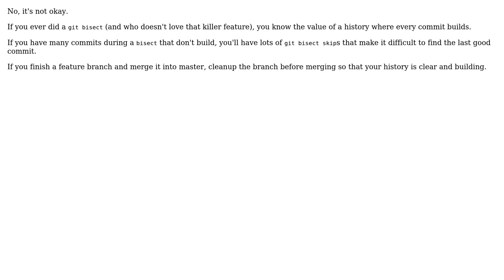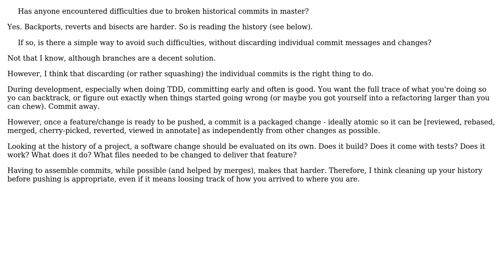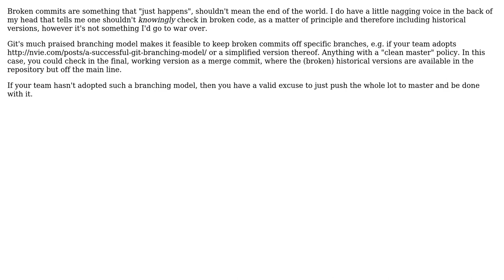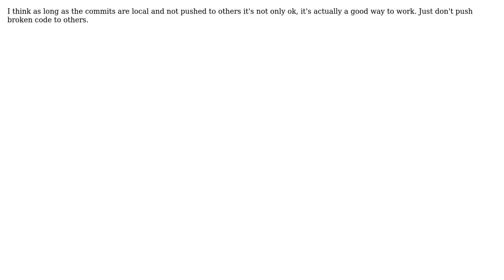Is it fine to have broken intermediate commits, as long as the final commit in any push works?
Software Engineering: Is it fine to have broken intermediate commits, as long as the final commit in any push works?

With thanks & praise to God, and with thanks to the many people who have made this project possible! | Content (except music & images) licensed under CC BY-SA | Music | Images & others | With thanks to user Wyatt Barnett user ptyx user Martin York user Joey Adams user eckes user Bryan Oakley user Barend and the Stack Exchange Network Trademarks are property of their respective owners. You are responsible for your own actions.